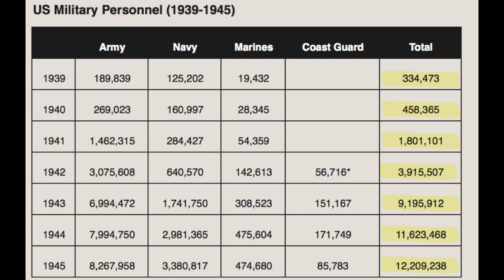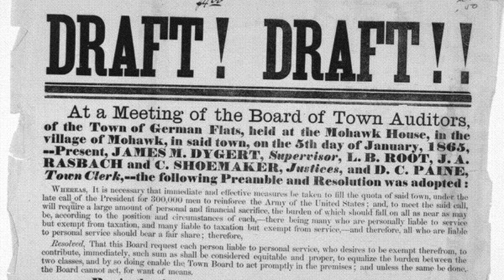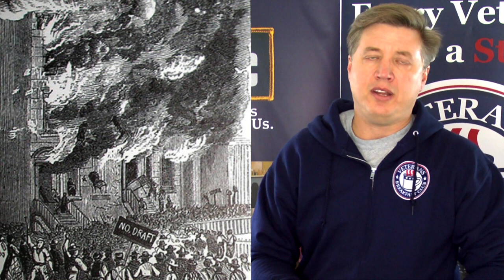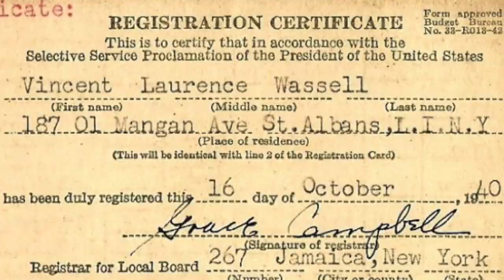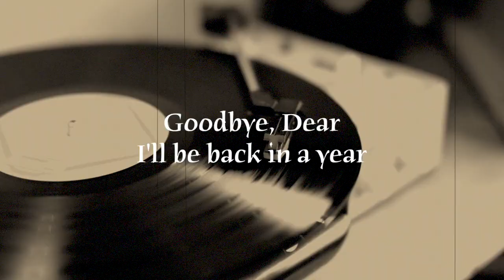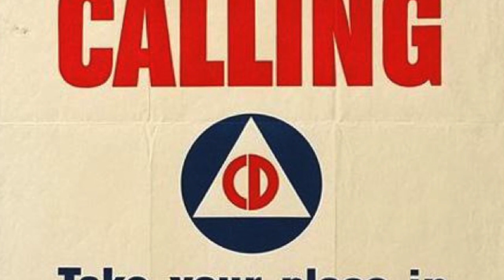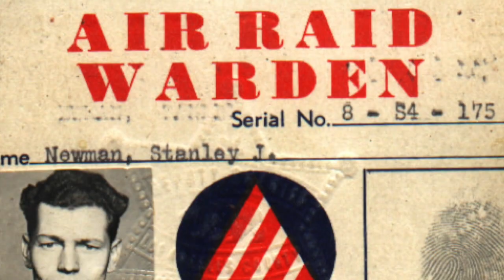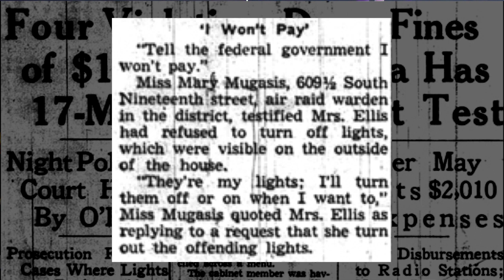World War II and the Homefront | VBC@HOME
This year is the 75th anniversary of the Allied victory in World War II. Listen as Todd breaks down what life on the homefront was like during the war.